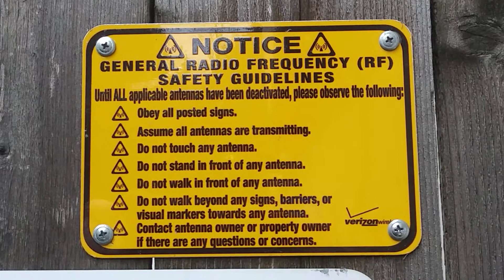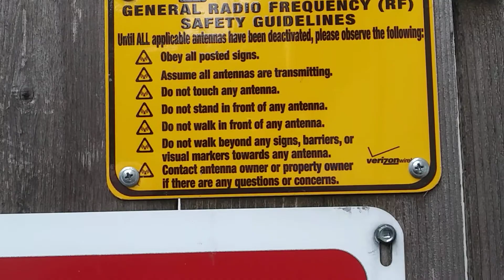5g Towers On Top of Market!! pt2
MONTLAKE MARKET 5G SATURATION!
Seattle W.A.